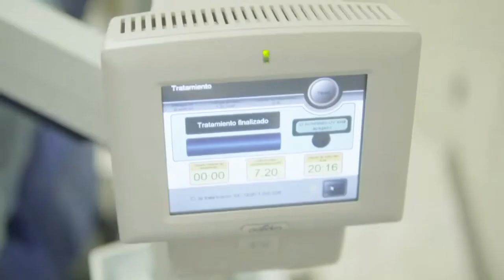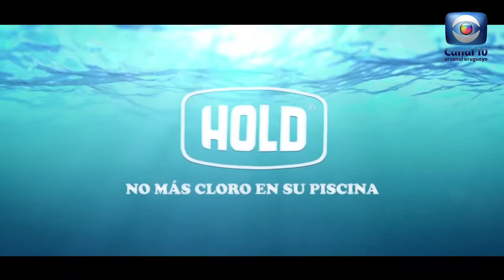Hablemos de Salud Uruguay:Programa P236. Sabado 4 diciembre. Canal 10